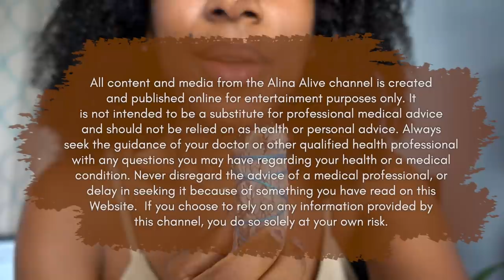New Moon February 11th! 5 Things to Know ♒🔮🌕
✨Hey friends, here is a video on the 5 things you need to know about the New Moon in Aquarius happening on February 11th (depending on your time zone)! I hope this video finds you well and I've had a lot of fun putting together these new moon astrology videos. I hope this reading can provide more clarity and understanding moving through this Mercury retrograde, New Moon, Aquarius stellium & beyond. ♒🔮🌕

✨Come to WellnessCon next year!

🎥Videos Used:
Video #1 by Engin Akyurt
Video #2 by Joseph Redfield
Video #3 by Alexander Lutkov

I am not taking 1-on-1 nutrition clients at this time.